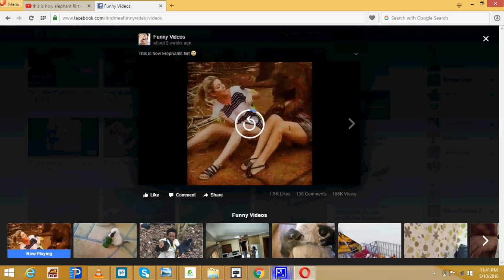Funny video elephant attack on girls giving them tough time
are you streesed?are you looking for some thing funny ?here is a short video clip which will releive your stress and you you will burst into laughter